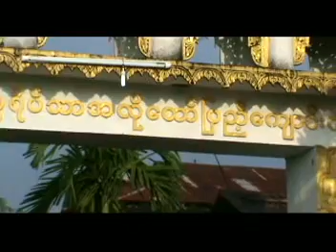ရဖို႔ထင္လား ရခိုင္သႀကၤန္သံခ်ပ္ 06